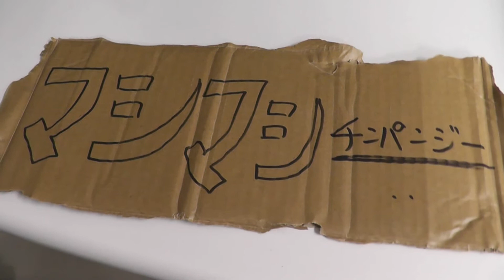【東山動植物園公式】マシマシチンパンジー『第１回～ヤサイマシマシ～』前編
みなさんこんにちは！今回は『マシマシチンパンジー』というコーナーです。
マシマシとは、ある業界では何かをプラスするという意味で使われているそうです。
第１回は『ヤサイマシマシ』ということです。いったいどんなマシマシが見られるのでしょうか？